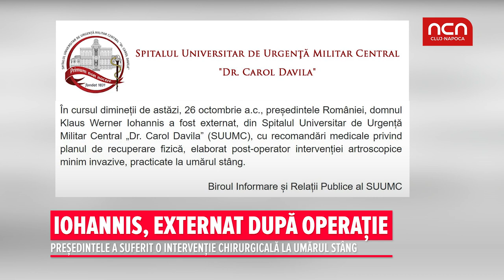IOHANNIS, EXTERNAT DUPĂ OPERAȚIE